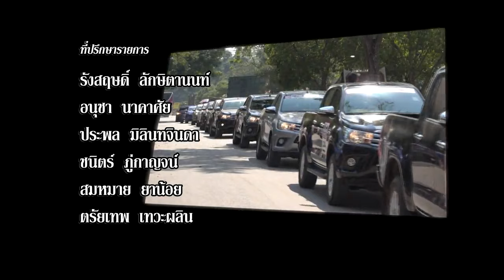Documentary : สารคดี ส่องโลก ตอน ปริศนาใต้พิภพ ถ้ำน้ำบ่อผี ( บอล ใบลาน )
สารคดี ส่องโลก ตอน ปริศนาใต้พิภพ ถ้ำน้ำบ่อผี ( บอล ใบลาน )